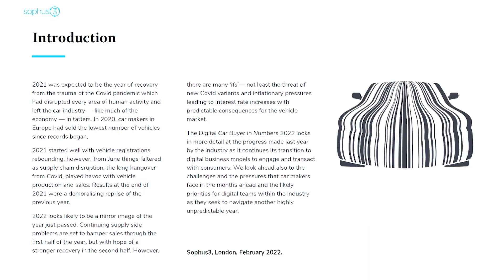Sophus3 Xmas 2022